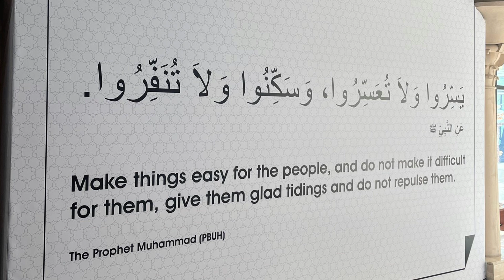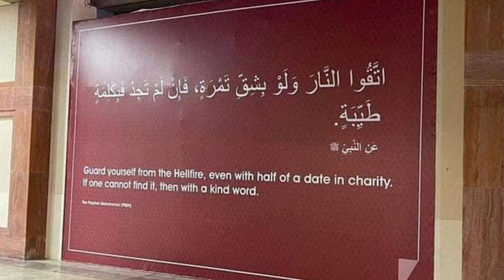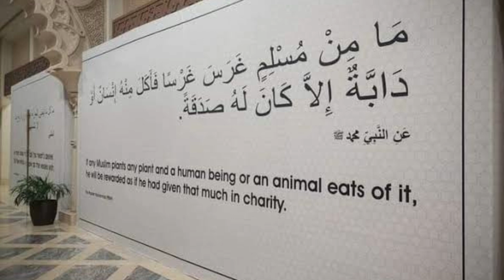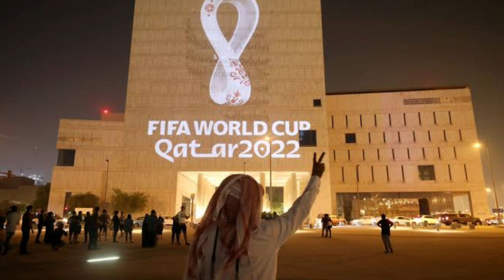Sharhi kan yadda QATAR ta nunawa Duniya hasken da ke cikin MUSULUNCI tare da Nazir Jarmajo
A cikin wannan tattaunawa zakaji yadda Kasar ta taka rawa na musamman wajen nunawa Duniya hasken da ke cikin addinin musulunci tare da Nazir Jarmajo